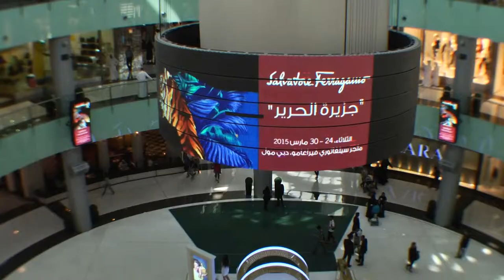DUBAI MALL - SALVATORE FERRAGAMO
"The isle of silk  - Magic of Music and Images."

Concept and Video Installation by Art Media Studio, Florence